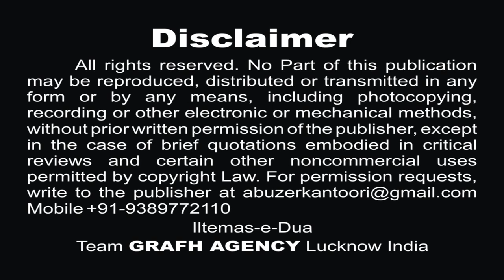ऐ बहन रोना नहीं | अल्ताफ़ हैदरी मारूफ़ी | Aye Bahen Rona Nahi | Altaf Haidery Maroofi | Nohey 2019-20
हयातोना हुसैन
अल्ताफ़ हैदरी मारूफ़ी
Hayatona Husain
Altaf Haider Maroofi
Moharram Nohey 2019-20
Nauha Khwan : Altaf Haidery
Kalaam : Janab Naushad Bijani (Sweden)
Audio : New Track Studio India
Cinematography : Rahul Singh Chauhan & Mehdi Haider
Video Editor : M. Abuzer Kintoori
Released & Copyright : GRAFH AGENCY Lucknow

Our Branch Office :
GRAFH AGENCY

Presented By : Mohd. Asghar Kintoori & Karrar Haider Jaan Jarwali
Cameraman : Rahul Singh Chauhan, Mehdi Haider
Camera Asstt. : Mehdi Hasan "Sonu", Shauzab Zaidi, Meesam
Production Manager : Mahtab Husain & Mahmood Rizvi